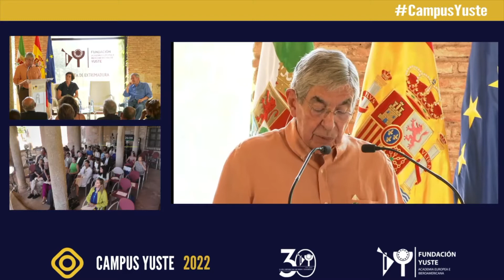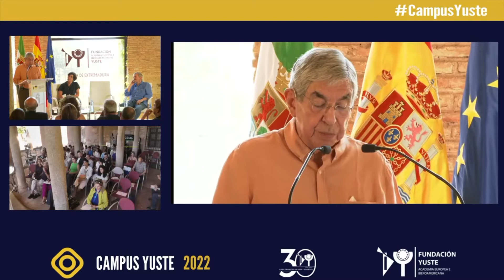Ponencia Oscar Arias Sánchez Monasterio Yuste Extremadura España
20 julio 2022 Fundación Yuste Fundación EU-LAC Ponencia curso ‘El reto de trabajar juntos: las relaciones Unión Europea-América Latina & El Caribe ante los grandes desafíos globales’